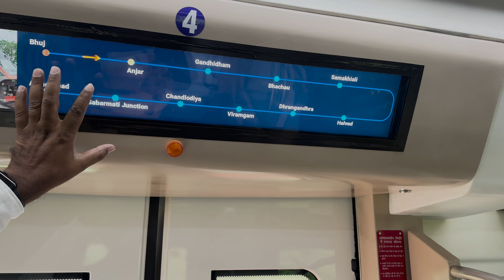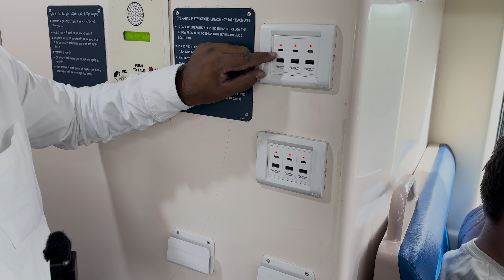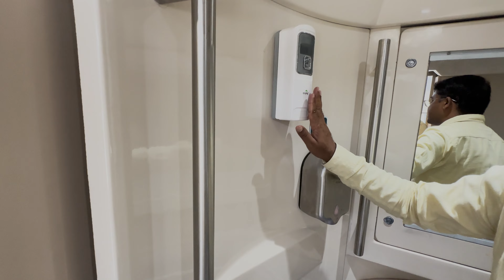Namo Bharat Rapid Train (Vande Metro) का PM मोदी ने किया उद्घाटन | एसी ट्रेन में बस से सस्ता किराया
देश की पहली नमो भारत रैपिड ट्रैन का प्रधानमंत्री नरेंद्र मोदी ने उद्घाटन कर दिया है और देश की पटरियों पर ये शानदार ट्रेन अब दौड़ रही है।  पहले दिन की यात्रा पर जो लोग चल रहे हैं उन्होंने क्या कहा इस वीडियो में आप जरूर देखिए और हमारे साथ ही शानदार सफर का आनंद भी लीजिए

Vande Metro

Vande Metro
Vande Bharat Metro